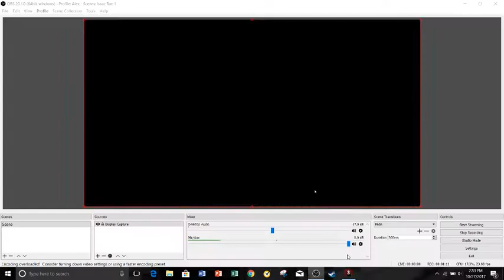Kotor 2 ep 13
Episode 13 of my KOTOR 2 playthrough